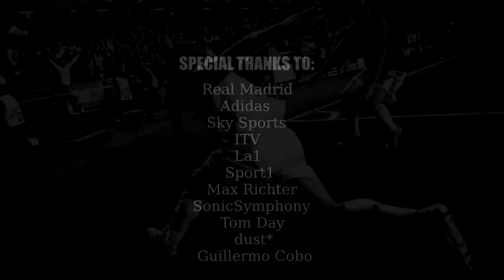Real Madrid | La Decima The Story So Far | Inspiring Video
This video was made by Dave Pictures, all credits to him.
Best video i've seen so far about football.